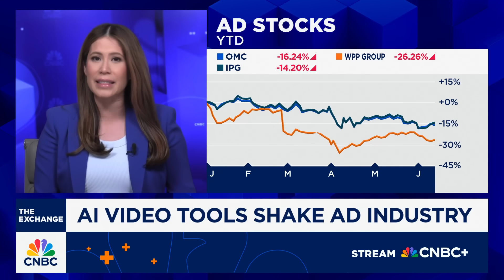Kalshi’s AI ad made with Google Veo aired during the NBA finals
CNBC’s Deirdre Bosa joins 'Money Movers' to discuss Google's realistic AI video tool.